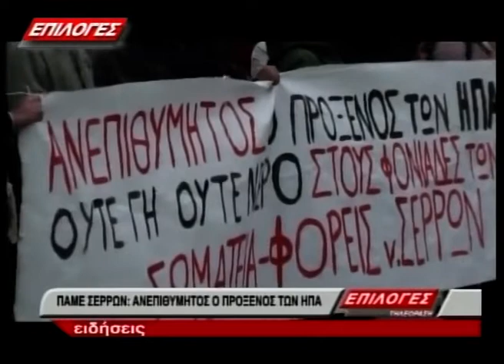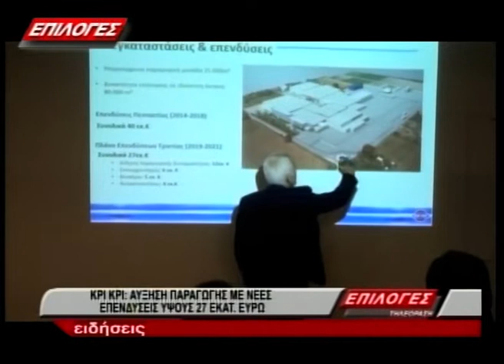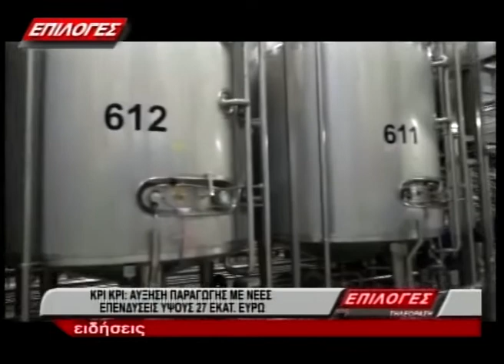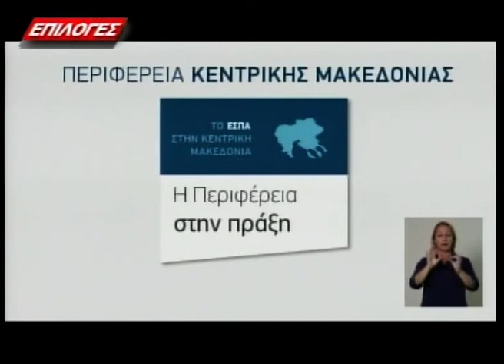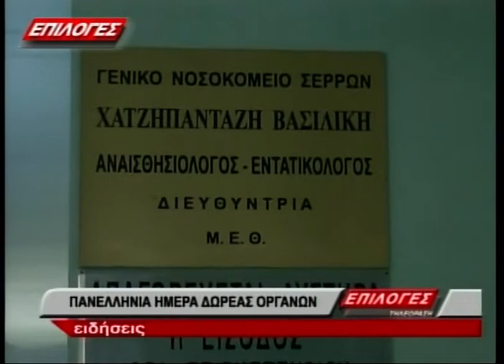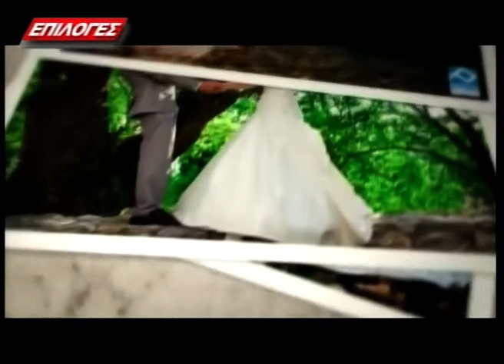ΚΕΝΤΡΙΚΟ ΔΕΛΤΙΟ ΕΙΔΗΣΕΩΝ 2-11-2019